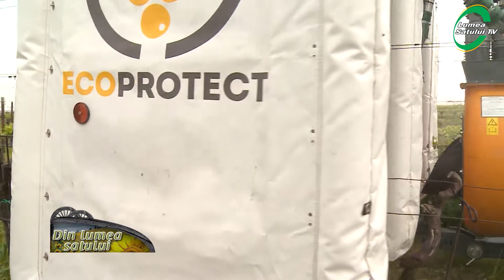ECOPROTECT - o nouă mașină de stropit în vie